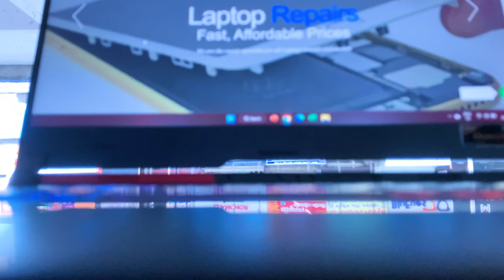Gaming Laptop Asus ROG Strix : G513QY Sale! Sale! Sale! Refurbished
Your Local Computer Specialist Servicing

Computer Repair is dedicated to providing the best customer service and computer repair available to you. When your Laptop, PC or Mac needs repairing, you won’t have to worry for long! Our technicians are skilled in dealing with all computers and gadgets whether you need home or business computer repairs.

    Microsoft Windows PC Computer Repair
    Apple iMac and Macbook Computer Repair
    Data Recovery
    Viruses, Malware, Adware and Ransom-ware Removal
    Cracked and Broken Laptop Screen Replacements

Our Advantages
Any Place
Any Screen Size
Quality Parts Only
7 Days a Week
PC Repair
Problem PC? We’ll solve it. We’re who you call when your desktop runs slow and your programs stop working.
Mac Repair
Our Mac repair service offers high-quality repairs and advice: without the premium price.
Data Backup & Recovery
We can help you back up your important personal data (photos, videos, documents, school work, etc.) to disk and cloud with no hassles.
Network / Servers
Our technicians can set up a secure wireless network in your home that will allow you to share everything between as many computers
Malware and Virus Removal
Through years of experience we can remove the infestation without destroying your data.
Laptop Repair
Laptop gone down? Don’t worry! Our qualified, friendly laptop repair technicians will bring it back to life.
All Computer & Tablet Services

We can Solve your Hardware and Software Problems
Get Your Computer Fixed NOW!
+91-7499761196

for one of our professional computer repair techs to help you with your Desktop, Laptop, Mac or other inquiry